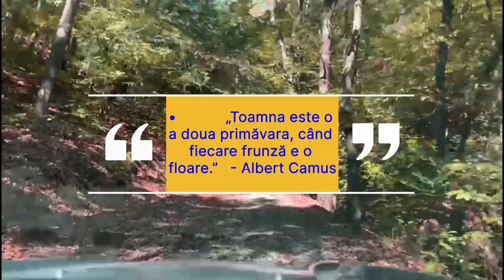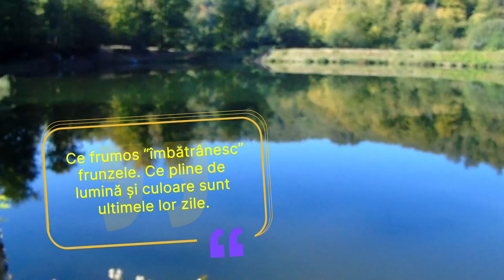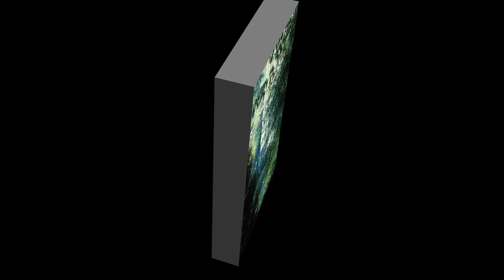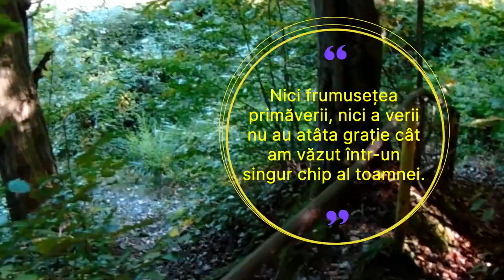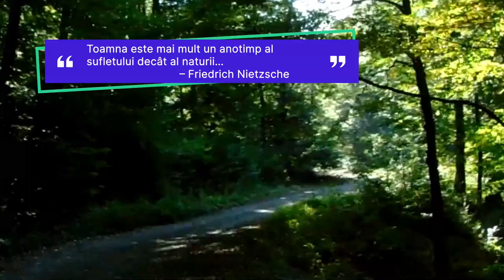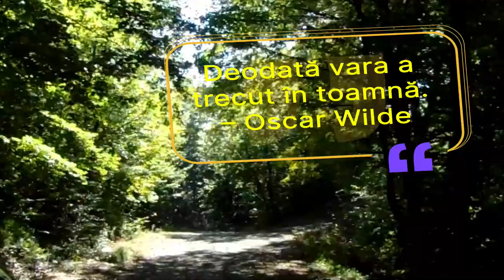Lacul Bodi - Maramureș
Iubesc toamna, acest anotimp pe care Dumnezeu pare că ni l-a dat doar pentru frumusețea lui. – Lee Maynard
Toamna a fost întotdeauna anotimpul meu favorit. Un sezon în care natura explodează într-un ultim moment de frumusețe, ca și cum s-a pregătit tot anul pentru acest final glorios.
Prima respirație a toamnei se simte în aer, e un sentiment copleșitor de a dori, a avea și păstra înainte de a fi prea târziu.